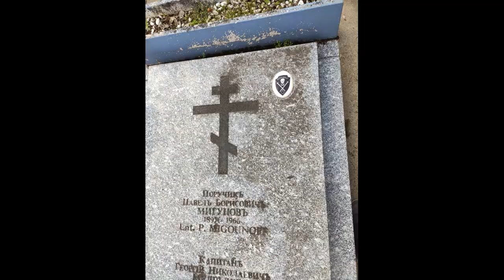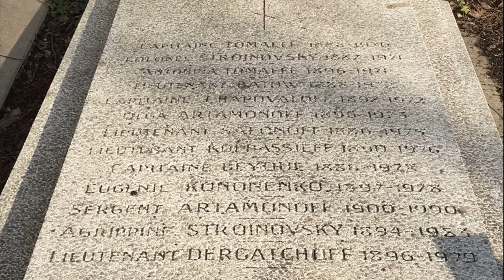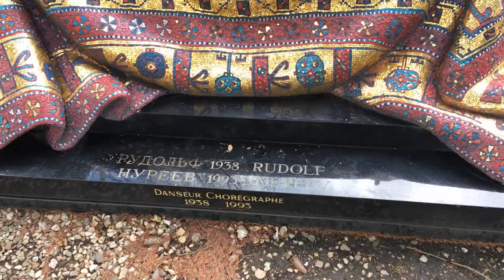Cimetière russe de Sainte-Geneviève-des-Bois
Environ 15 000 Russes ou Français d’origine russe y sont inhumés dans 5 220 tombes.

On y trouve de membres de la noblesse comme :

la princesse Irina Alexandrovna de Russie (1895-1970) et son époux le prince Félix Ioussoupov (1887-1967)
la princesse Véra Obolensky (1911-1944), martyre de la Résistance, nom de code « Vicky » (deux plaques la commémorent dans ce cimetière)
Gabriel Constantinovitch Romanov (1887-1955), arrière-petit-fils de Nicolas Ier
le grand-duc André Vladimirovitch (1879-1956) avec son épouse la princesse Marie Félixovna Romanovsky-Krassinsky (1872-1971), plus connue sous son nom de ballerine, Mathilde Kschessinska, et leur fils Vladimir
Tatiana Botkina (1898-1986), fille du médecin de la famille impériale
le prince Wladimir Bariatinsky (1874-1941) et son épouse la princesse Olga Bariatinsky, née Berestovskaïa (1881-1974)
le prince Gleb Grégoriévitch Gagarine (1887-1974), colonel au régiment des Cavaliers de Garde de l'impératrice Maria Fédorovna
Pavel Alexeïevitch Ignatiev (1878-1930). Fils du comte Alexeï Pavlovitch Ignatiev.

Des militaires comme :

Nikolaï Nikolaïevitch Kolomeïtsev (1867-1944), amiral de la Marine impériale russe, explorateur russe de l'Arctique, membre et chef de l'Administration hydrographique lors de l'expédition en mer Blanche (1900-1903).
le colonel Nicolas Ivanovitch Alabovsky (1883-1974), bras droit du général Alexandre Koutiepov, puis commandant du régiment Markovsky, non enterré au cénotaphe de Gallipoli pour être enterré avec sa femme née « grande Duchesse » Kramareff.
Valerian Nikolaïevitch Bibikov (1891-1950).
Abram Mikhaïlovitch Dragomirov (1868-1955), général durant la Première Guerre mondiale, membre du Mouvement blanc, ancien président de l’ordre de Saint-Nicolas le Thaumaturge.
Pierre Petrovitch Kalitine (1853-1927), général durant la Première Guerre mondiale, membre du Mouvement blanc, ancien président de l’ordre militaire de Saint-Nicolas.
le général Nikolaï Golovine (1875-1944).
la comtesse du Luart, née Leïla Hagondokoff (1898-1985).
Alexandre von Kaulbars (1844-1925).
le général Nikolaï Petrovitch Kolomenski
le général Alexandre Koutiepov (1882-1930), cénotaphe vide dans le carré de Gallipoli.
Le lieutenant-général Nikolaï Lokhvitski (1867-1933), commandant du corps expéditionnaire russe en France pendant la Première Guerre mondiale.
Le lieutenant-général Sergueï Oulagaï (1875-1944), cosaque du Kouban
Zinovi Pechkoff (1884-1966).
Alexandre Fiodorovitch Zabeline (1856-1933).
de Brakgaouzene Michel (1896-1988), Capitaine de l'armée Impériale Russe

On y trouve aussi des monuments funéraires et carrés militaires de l'Armée impériale russe et des Armées Blanches russes, avec entre autres :

le monument des anciens combattants russes de Gallipoli, en remplacement de celui du cimetière militaire de Gallipoli détruit par un tremblement de terre en 1949 (reconstruit en 2008),
celui à la mémoire du général Mikhaïl Drozdovski,
la sépulture du régiment du général Mikhaïl Alexeïev,
le carré des cosaques du Don,
celui des cadets russes,
ainsi que le monument de la comtesse du Luart, marraine du Premier régiment étranger de cavalerie basé au camp de Carpiagne.

Des écrivains :

Andreï Amalrik (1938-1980), dissident soviétique
Sergueï Boulgakov (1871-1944), philosophe et théologien
Le prix Nobel de littérature Ivan Bounine (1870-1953)
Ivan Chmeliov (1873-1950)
Zinaïda Hippius (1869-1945) et son époux Dimitri Merejkovski (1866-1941)
Assia Lassaigne (née Raichman) (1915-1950), poétesse, épouse de Jacques Lassaigne, directeur du musée d'art moderne, puis compagne d’Henri Calef, cinéaste et historien
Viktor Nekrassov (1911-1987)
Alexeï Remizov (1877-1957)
Irène Yourcha (née de Haes) (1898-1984)
Alexandre Galitch (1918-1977) dramaturge, poète et auteur-compositeur-interprète
Tatiana Ossorguine (née Bakounine) (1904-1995) historienne et bibliothécaire, femme de Mikhaïl Ossorguine.

Des hommes politiques :

Vladimir Nikolaïevitch Kokovtsov (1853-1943, enterré dans la crypte de l'église de la Dormition)
L’ancien Premier ministre et prince Gueorgui Lvov (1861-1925), ou prince Lvoff en français de l’époque
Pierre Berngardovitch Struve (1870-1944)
Vassili Vassilievitch Kotchoubeï, de l'émigration russe (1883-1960), député de la quatrième Douma, maréchal de la noblesse de la province de Periatinski
Vladimir Bourtzeff, militant révolutionnaire mais anti-bolchévique, chercheur, éditeur et rédacteur en chef de plusieurs périodiques en langue russe.

Etc, etc.